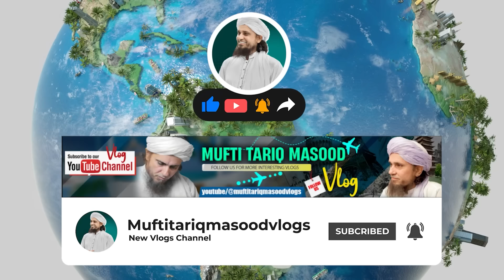Mufti Tariq Masood Original Japani Muslim Kids Vlogs